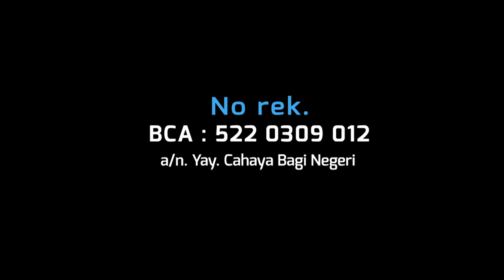SuperStory Aku pukul kamu kalau ambil barangku - Orisa (Papua) - Superbook Indonesia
Siapa sangka yang awalnya adalah anak yang  pelit dan paling tidak suka berbagi dengan saudaranya kini telah disadarkan melalui pelajaran disekolah minggu. Bahkan sekarang Ia juga telah berani untuk memberitakan tentang Tuhan Yesus kepada sesamanya.